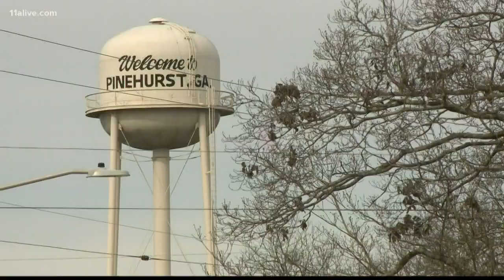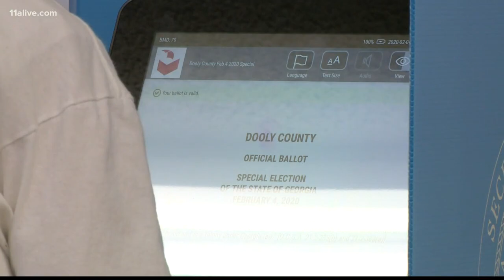Lawsuit: New Georgia voting system denies secret ballot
A lawsuit says the machines “plainly violate Sumter County citizens’ rights to absolute ballot secrecy” and urges the county to use hand-marked paper ballots instead